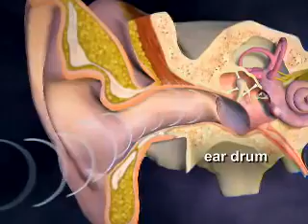Causes and Types of Hearing Loss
Thank you eddypr7.